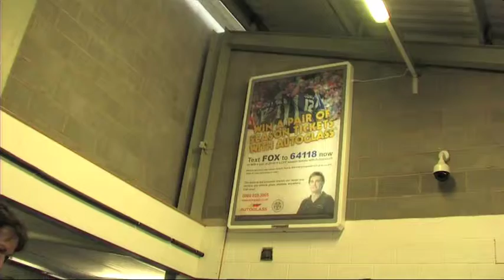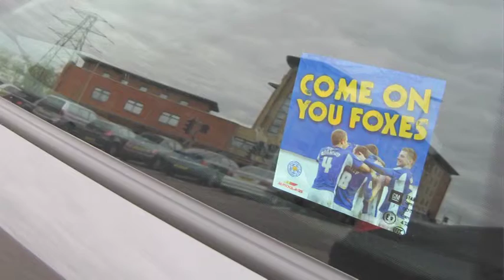Sports Revolution Autoglass Promo